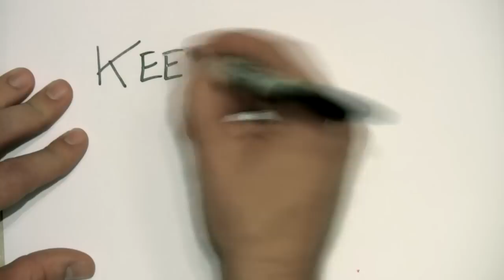P4A: Paws 4 Princess!